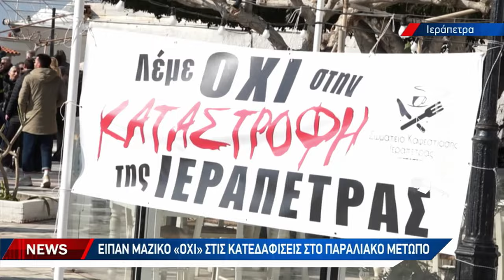Είπαν μαζικό όχι στις κατεδαφίσεις στο παραλιακό μέτωπο